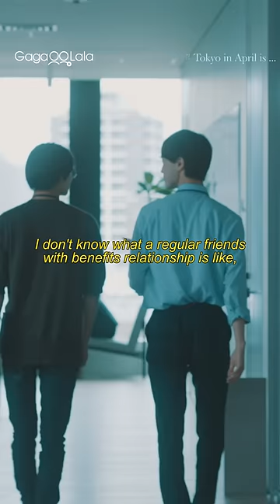bottoms make the rules, as they should! 🍑😘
Kazuma Takizawa, who returned from the United States, returned to Tokyo where he used to live, but unexpectedly ran into his classmate Ren Ishihara who hadn't seen him in ten years. Ren wasn't only Kazuma's classmate and first love, they were also each others' first sexual experience. It was supposed to be an exciting reunion after a long absence, but Ren showed an ordinary attitude and avoided talking about the separation... What happened ten years ago in the summer when these two separated?

☆ Time heals all wounds, but can it do the same for love?
☆ The manga of the same name has sold over 300,000 copies, and the MBS Late Night Drama Shower programming block returns with yet another BL adaptation!
☆ Yuki Sakurai from GEKIDAN EXILE and Aloha Takamatsu from Bullet Train are two rising Gen-Z stars starring for the first time alongside each other!
☆ Directed by Yuho Ishibashi, known for the acclaimed "Our Dining Table," this production beautifully captures the essence of destined love and longing.